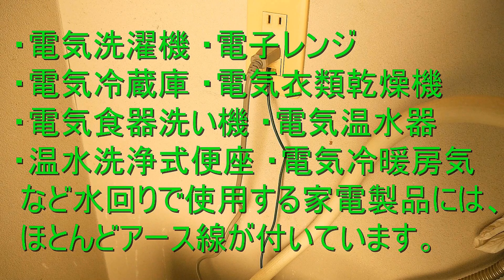電化製品の アース線 コンセントへの接続方法／取り付け方（東芝ライテック・差し込み式・アースターミナル付接地ダブルコンセント）家電：レンジ・洗濯機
電化製品のアース線の取り付け方／接続方法（家電：レンジ・洗濯機・冷蔵庫など）アースターミナル付コンセントにアース線取付け・防水コンセントに接続

埋込アースターミナル付接地ダブルコンセントに交換（Panasonic コスモシリーズワイド21・WTF113238W ）（新金属コンセントプレート・WTF9203K ）

コンセント／スイッチ から電線の外し方（ねじなし端子／電線差し込み式）（ケーブル：VVF・IVなどの単線）

延長コードの断線修理（Panasonic ベター小型コードコネクタボディ・WH4615 取り付け方法／接続方法）コンセント メス・切れたコード修理

ネオジム磁石で壁のビスや釘の位置を探り、間柱や下地材の位置を調べる（センサー不要、針穴が残らない、棚付け 電気工事に有効）

差し込みプラグ の結線方法／取り付け方・巻締め接続／圧着端子を用いない接続方法（Panasonic ベター小型キャップ WH4415）コンセントオス・コンセントプラグ

ゴムキャップ／WH4007 取り付け方・結線方法　Panasonic（コンセント 差し込みプラグ・電化製品 コードの修理・電設材料）パナソニック

中間スイッチ の結線方法（コンセントと器具との間に電源スイッチ取り付け）電気器具・電設資材

「ロータリー式中間スイッチ」の取付け方法（平行コード用・3A 250V）電源(ｺﾝｾﾝﾄ)と器具との間のスイッチ〈ELPA・A-67H〉電設材料

Panasonic「2P15A 防水ゴムコード コネクタボディ／WA3219K」取り付け方・結線方法（圧着端子 接続／巻締め接続）コンセント メス